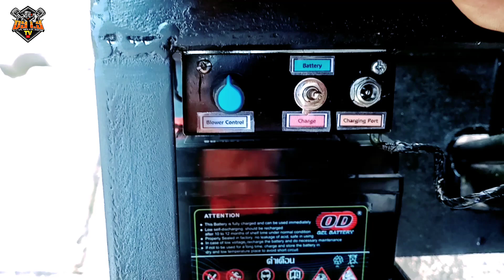Stove de used oil packaging time / shipping time bound to pangasinan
Mga ka Do-it ito na po shiping time na po tayo. Maraming salamat po sa patuloy ninyong suporta. God bless